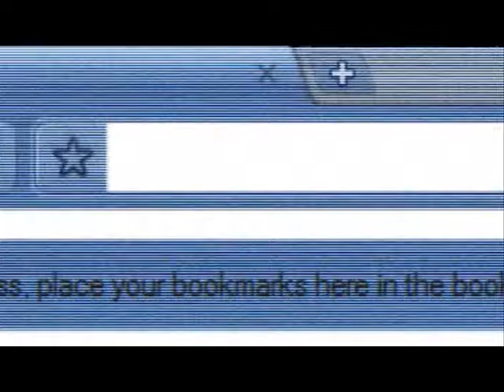Desi Kangaroos Launches on Diya TV!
Desi Kangaroos Launches in America on Diya TV!

Diya TV ®
Enlighten. Entertain. Inspire.™